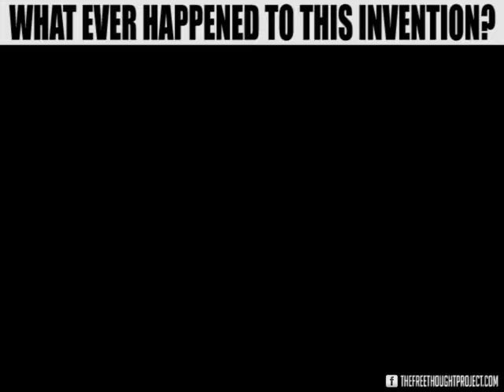Nhà phát minh xe ô tô chạy bằng nước đột tử sau khi được phỏng vấn trên truyền hình Hoa Kỳ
(Nếu thấy video hay bạn hãy mua và ủng hộ cho kênh qua sản phẩm trà kombucha tại đây:

Sau khi được phỏng vấn trên FOX news thì Dennis J. "Denny" KLEIN bất ngờ chết vào năm 2013.

Tuy là bất ngờ nhưng cũng không bất ngờ chút nào với những nhà phát minh chạy ô tô bằng nước như Dennis J. "Denny" KLEIN. Cái chết cũng đã đến với nhà phát minh Meyer khi ông công bố công nghệ chạy xe bằng nước.

Tại sao những trường hợp chết đột ngột lại luôn xảy ra với những nhà phát minh dùng nước thay nhiên liệu xăng dầu?